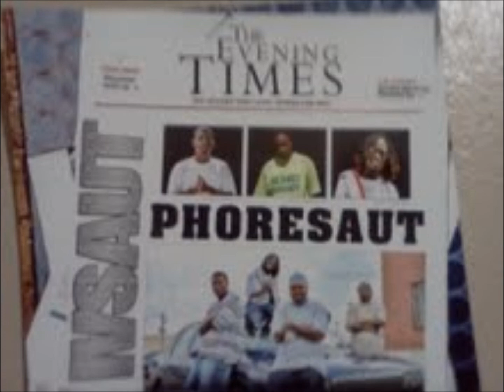Ivsaut University What U Know